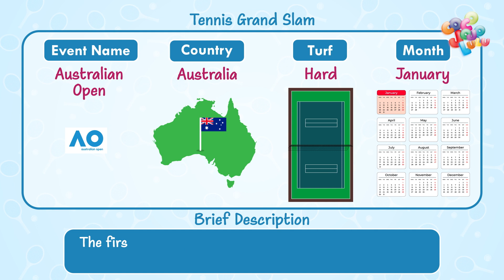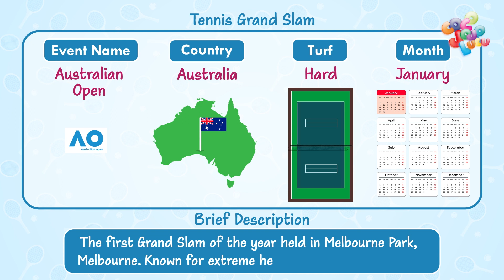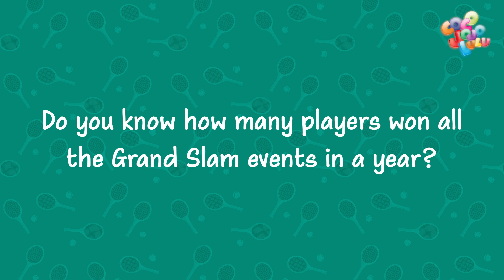Grand Slam Tournaments with Coco JoJo Lulu!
Calling all future tennis superstars! Join Coco, Jojo, and Lulu on a court-side adventure to discover the Grand Slams of Tennis!   We'll travel the world, explore the four major tournaments - Australian Open, French Open, Wimbledon, and US Open - and learn all about their unique features.

☀️ Will we get a taste of the heat at the Australian Open?
Will we slide on the clay courts of the French Open?
Will we sip some strawberries and cream at Wimbledon?
Will we experience the electric energy of the US Open?

Let's find out together!  Sing along, answer fun trivia, and discover the magic of Grand Slam tennis with Coco Jojo Lulu!

Who knows, maybe you'll be the next champion!

Welcome to CoCo JoJo LuLu, our colorful and enchanting Kids' YouTube Channel! 🌈🎉

Join us in a world of imagination and learning, where CoCo JoJo LuLu family come to life & bring you the most delightful rhymes, captivating stories, and exciting educational content! Our channel is a magical place designed to spark creativity, curiosity, and laughter in young minds.

Don't miss out on the magic as we release new content regularly. Let your little ones' imaginations soar and grow with our 3D & 2D videos for rhymes, stories, and educational content. Together, we'll create wonderful memories that last a lifetime! 🌟🎈

Watch our channels in other languages too!